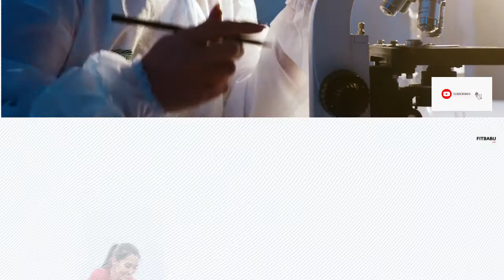What You Need to Know About Burning Calories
Visit FITBABU.COM for more useful content.
Struggling to lose weight and get a perfect summer BODY?

THE ANSWER MAY BE YES, ACCORDING TO A NEW RESEARCH. Total energy expenditure from physical exercise was compared to daily total calorie burn in a study published in Current Biology.

Researchers used a wearable tracker to monitor patients for roughly a week and evaluated energy using a customized urine test. People who were moderately active burned around 200 calories more per day than those who were sedentary. However, the most active people's overall daily energy expenditures hit a plateau.

According to clinical exercise physiologist Bill Sukala, Ph.D., "your body's homeostatic functions are designed to boost or reduce calorie expenditure to keep your body weight within a particular range." That's why it's believed to be considerably more difficult to lose weight with exercise alone rather than dietary changes.

But don't stop your Tabata exercise just quite yet: Instead of focusing just on how many calories you burn throughout a workout session, Sukala recommends combining your intensity and keeping your routine well-rounded.

"Don't use calories burned as a measure for success—you'll burn more or less on different days. "Every exercise is different."